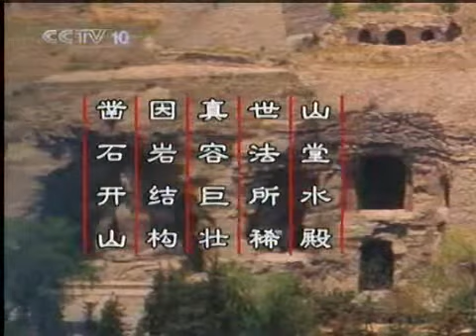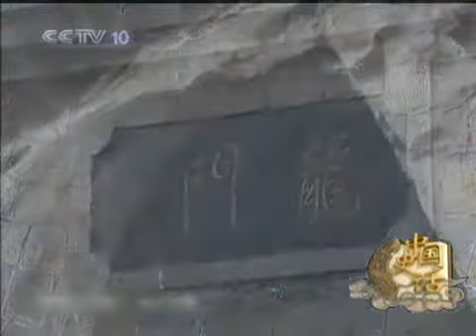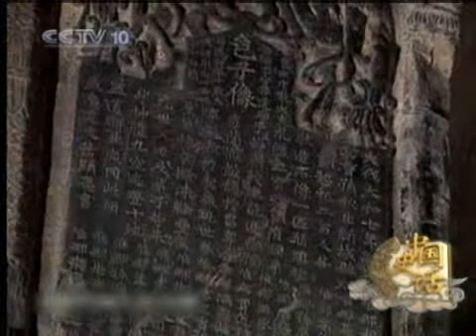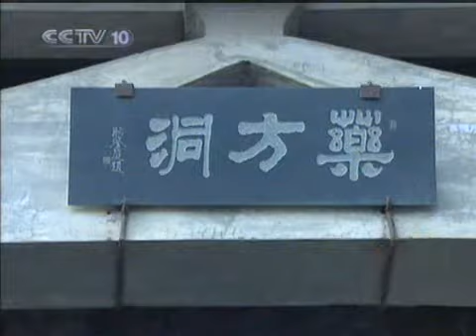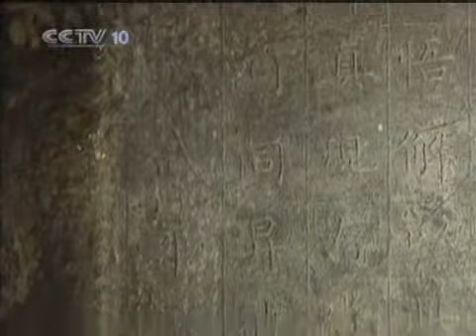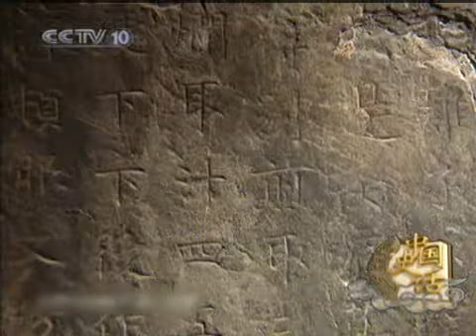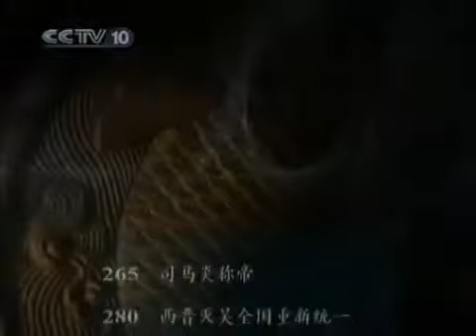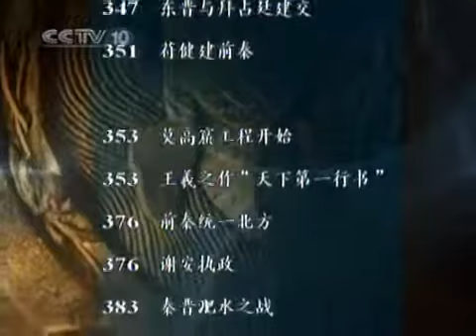12中国史话之云冈龙门